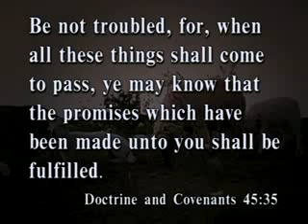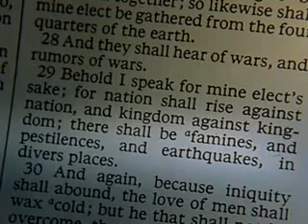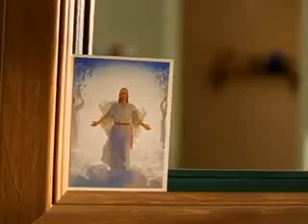Be Not 8 Troubled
Saints Colts Superbowl Train Crsh Transm with Gary Glitter & 2 Unlimited